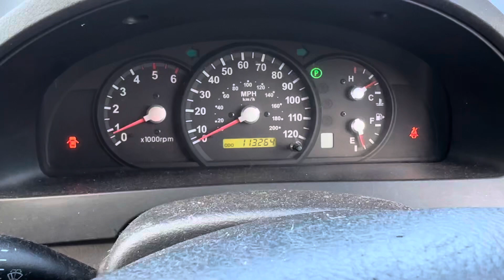Разборка KIA - Sorento 2002-2009, 2.5 (VIN:KNEJC521855411429 ) GF55PDX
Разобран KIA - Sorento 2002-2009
Основные характеристики:
Год выпуска: 2005
Двигатель: D4CB4793633
Объём двигателя: 2.5
Тип двигателя: Дизель
Коробка передач: КПП автомат (АКПП)
Кузов: Джип (5-дверный)
Смотри каталог запчастей KIA - Sorento 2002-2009 на :
⏰ Режим работы колл-центра:
08:00 – 20:00 – ежедневно